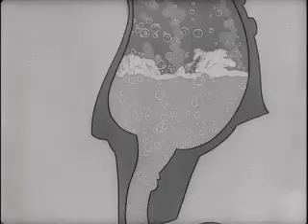PRIVATE SNAFU 08 (1943) - SPIES | OLD HOLLYWOOD CLASSIC ANIME SERIES | FULL